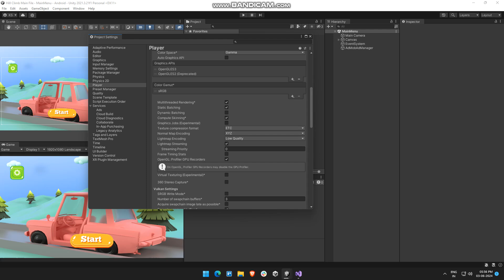Hill Climb Racing With Admob And Unity Ads | 100% tested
Fully Optimized 2D Hill Climb racing game with 8+ Cars and 6 Levels. Easily customize or re skin. Both for beginners and advance user's. This style of game is one of the most high income games on the markets. So you can make a lots of ad revenue from this game this was a fully addictive game. A complete game ready to release with both mobile and keyboard controls With Tons Of More Exciting Features. With this easy to use kit, you can easily create your own 2d car game with lots of great features and easy to use script and tools. All the ads network are fully optimized in this game.

Features:
- Optimized Game
- High Quality Graphic
- Admob Ads Integration
- Easy To Reskin
- Unity Ads integration and many more​
- Menus, upgrade system, cars, tank, truck, bike and​ many more
- Automatic coins spawned in the game
- Automatic fuel and item spawned in the game
- Tank, truck, car and bike prefab
- Upgrades Fuel, Engine, Speed and Rotate force on the air
- Multi input system works together (Mobile + keyboard on game)
- Settings menu​​​​​​

Admob : 9.0.0
Compatible Browsers : Android ,IOS
Concept Type : Simulator

- 100% Code Proof
- Quality Test
- 20+ Developer Support
- Pocket Friendly Amount
- 24 hours support

hill climb racing source code
hill climb racing game create
game reskin
sell your app
sell app
salemyapp
cs go unity game
hill climb racing game unity
sellmyappcodebuy apps
buy moble app
premium remember
where can i buy web app codes?
hill climb racing game source code
hill climb racing code for free games to download